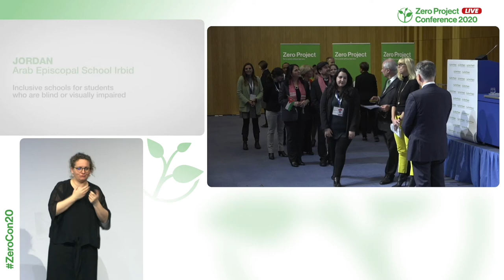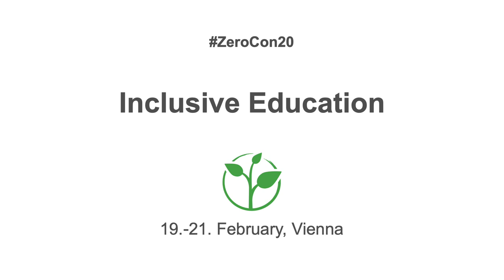Arab Episcopal School Irbid: Inclusive schools for students who are blind or visually impaired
Welcome to the awardee video of  Arab Episcopal School Irbid´s Inclusive Education for visually impaired children, a winner of the 2020 Zero Project Award on Education.

The Arab Episcopal School was opened in 2003 in the Jordanian city of Irbid with the support of the Anglican Church. An inclusive school and kindergarten for blind and visually impaired children, learning is supported by assistive devices and accessible materials such as magnifiers and Braille books. Children with and without visual impairments, and from different religions, learn together from infancy to age 16. In 2018, the school had 40 students who are blind or visually impaired.